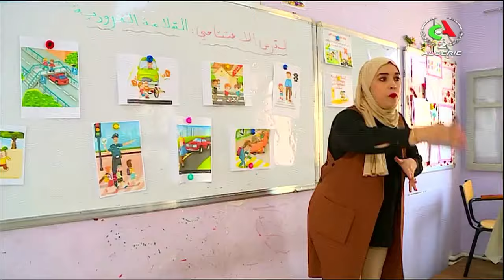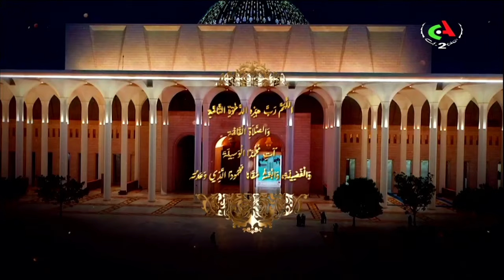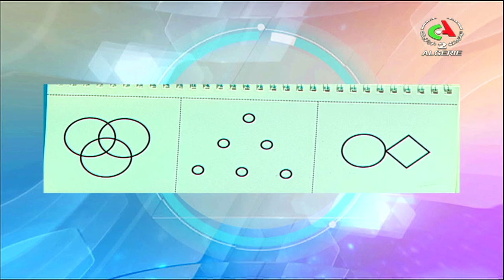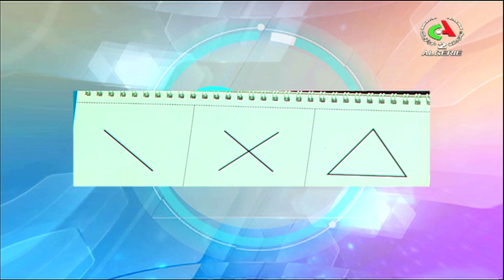Santé Mag / Les troubles Dys: un obstacle à l'apprentissage